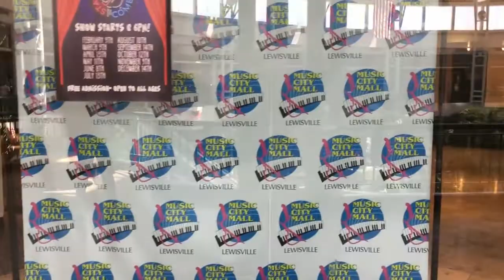VLOG: Traveling through Dallas, Infinity pool, and eating Raising Canes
Hey Ya'll this is part two of my Traveling from Cali to Dallas video, I hope ya'll enjoy! More Traveling vlogs coming soon.